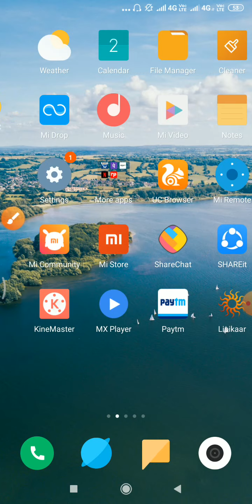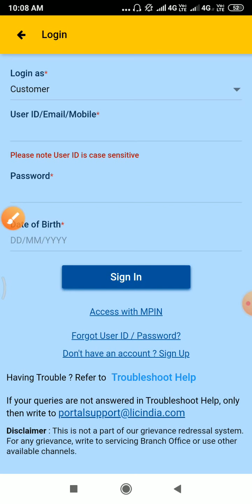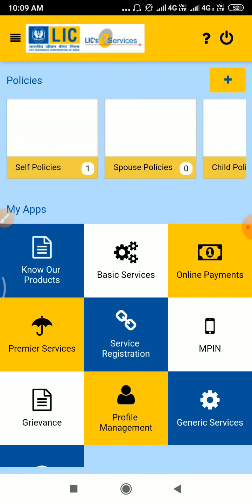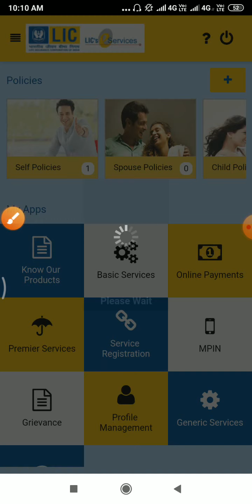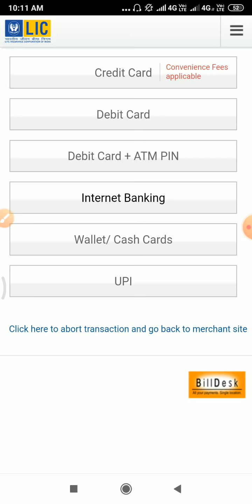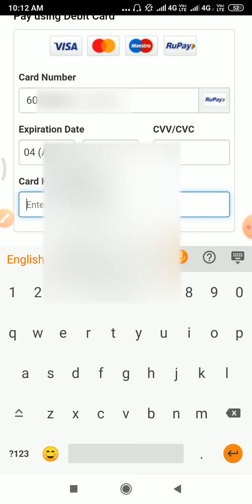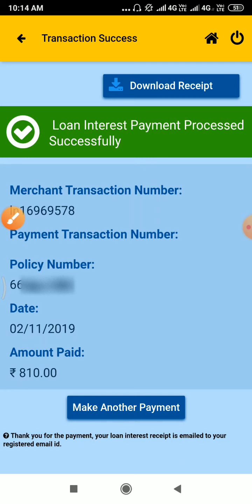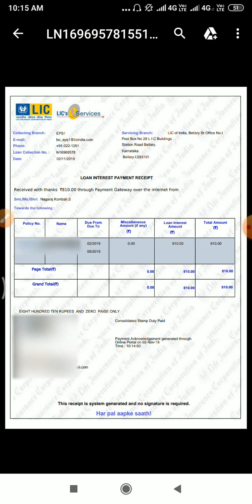LIC "loan interest" pay online in 2 minutes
Hi. friendship thid video providing the information about how to pay the LIC interest online in 2 minutes...ok its simple